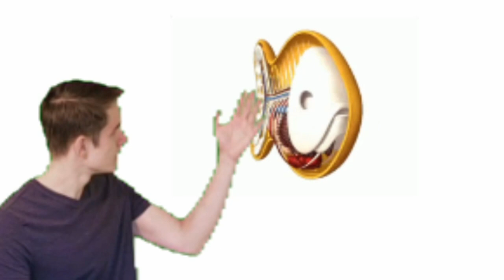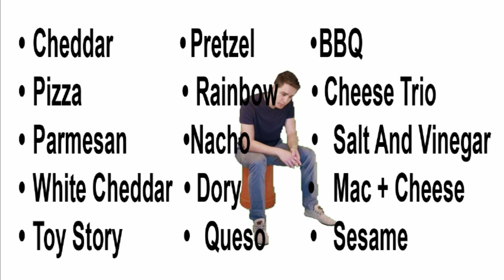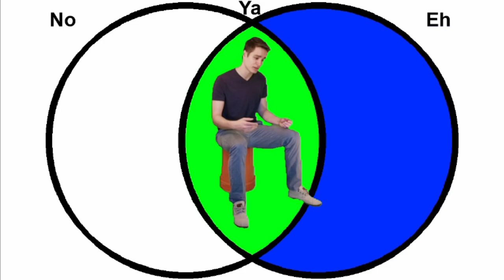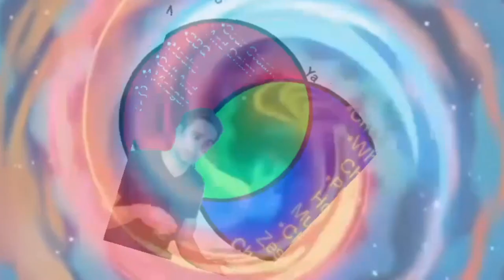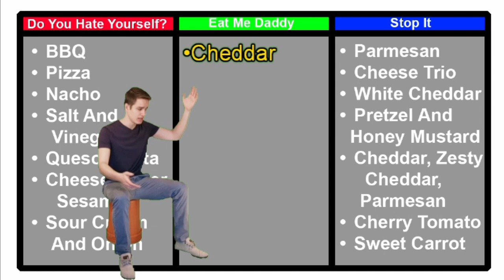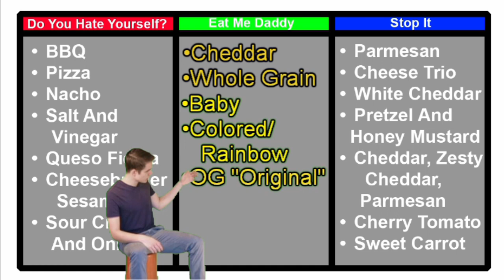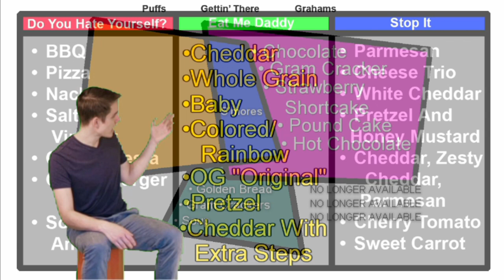The Perfect Snack - (Sands)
The Snack That Smiles Back

A Reupload Of "The Perfect Snack" From Gutter Chicken

"Goldfish Are Fish-Shaped Cheese Crackers Manufactured By Pepperidge Farm, Which Is A Division Of The Campbell Soup Company. The Crackers Have Been Available In Several Varieties And, Since 1962, 40% Of The Crackers Contain A Small Imprint Of An Eye And A Smile. The Brand's Current Marketing And Product Packaging Incorporate This Feature Of The Product: "The Snack That Smiles Back! Goldfish!", Reinforced By Finn, The Smiling Mascot With Sunglasses. The Product Is Marketed As A "Baked Snack Cracker" On The Label With Various Flavors And Varieties."
             - Wiki

If It Wasn't Obvious Enough, I've Watched Snake Boy